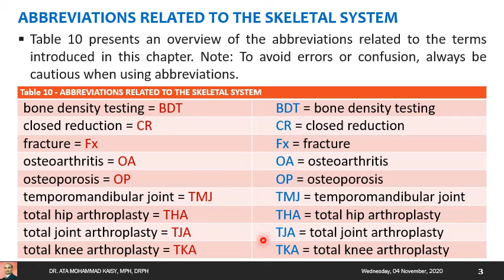Medical Terminology - Chapter 03 - Part 04 - Abbreviations Related to the Skeletal System